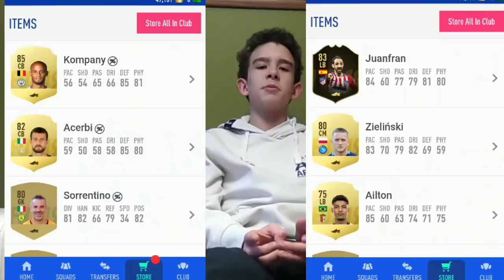Stavím anglickou ligovku? / Vaše komentáře 😑😑😑